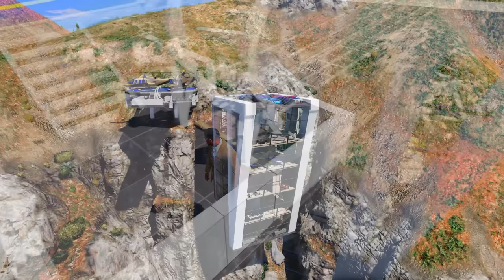FRANKLIN TOUCH ANYTHING BECOME GOLD RAMP CHALLENGE ll EVERYTHING IS FREE IN GTA5! Varun the gamer